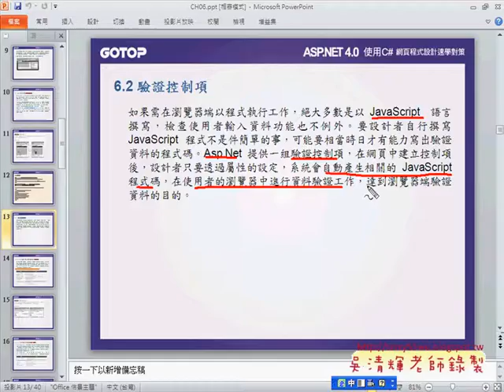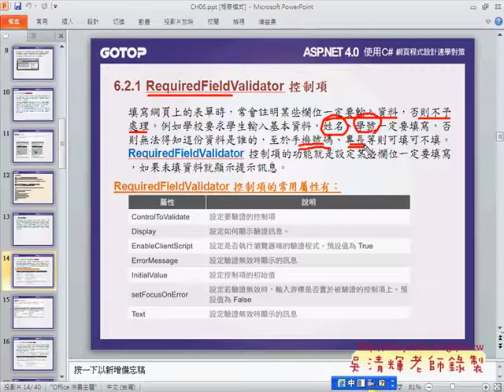02驗證控制項說明Asp.net C#教學 吳老師提供)